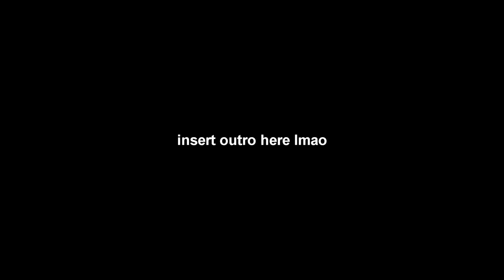GENUINELY CANNOT STAND POKEMON UNITE ANYMORE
yes this is my last unite video

~ItsAK9